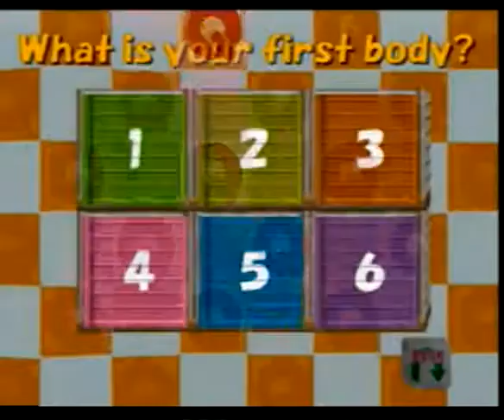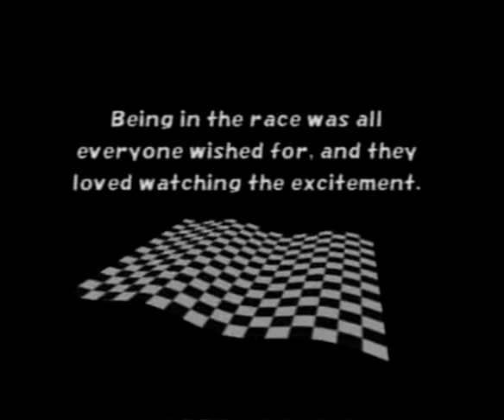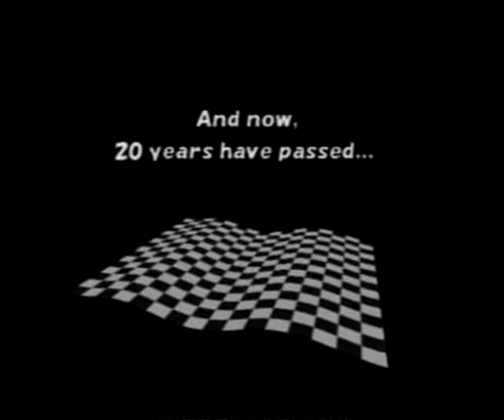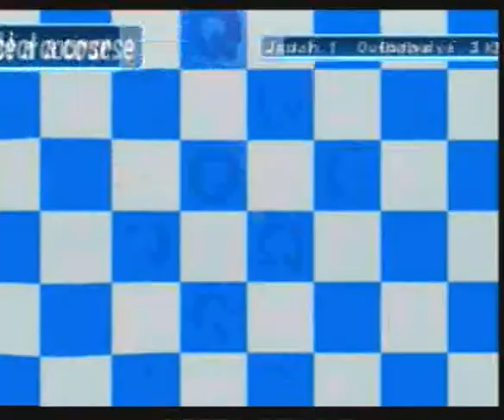ChoroQ "Single Player" - King Game Review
Single player rpg mode... awesome